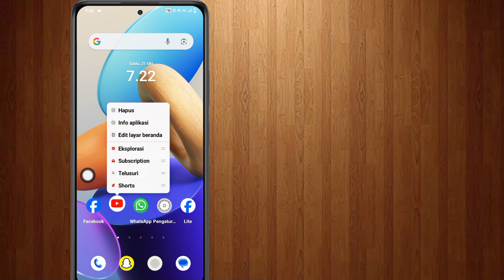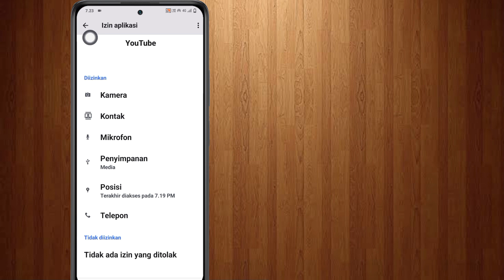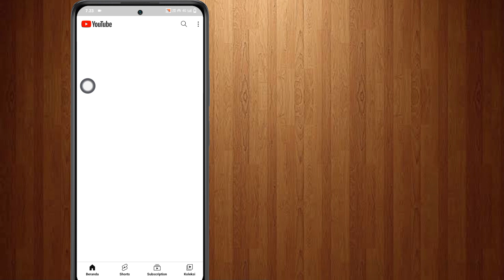Masalah Beralih Ke Youtube.com | Beralih Ke Youtube.Com Versi Youtube Ini Sudah Kedaluwarsa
Versi YouTube ini sudah kedaluwarsa dan tidak ada pembaruan yang tersedia untuk perangkat Anda. Silakan kunjungi YouTube.com di browser Anda.

di video ini bilang 👇👇👇👇
cara mengatasi peralihan tetap ke youtube.com versi youtube ini kedaluwarsa dan tidak ada pembaruan yang tersedia untuk masalah perangkat Anda memperbaiki kaise kare informasi lengkap

Pertanyaan Anda:--

beralih ke masalah youtube.com beralih ke masalah pembaruan youtube

versi youtube ini sudah kedaluwarsa dan tidak ada pembaruan yang tersedia untuk masalah youtube perangkat Anda

beralih ke youtube com

beralih ke youtube com hindi

beralih ke youtube com hari ini

beralih ke pembaruan youtube hari ini

beralih ke youtube.com versi youtube ini kedaluwarsa beralih ke masalah youtube.com

versi youtube ini sudah ketinggalan zaman

beralih ke solusi masalah youtube.com di hindi

cara memperbaiki masalah pembaruan youtube di ponsel android

masalah pembaruan youtube di ponsel mana pun

versi youtube sudah kedaluwarsa
beralih ke youtube.com masalah smart tv
masalah buka youtube
youtube nahi chala raha hai
kesalahan membuka youtube

  ℹ️✅

⏩Tag Nyata 👇😀

2. masalah pembaruan youtube
3. masalah youtube 2024
4. cara memperbaiki masalah pembaruan youtube
5. cara mengatasi masalah update youtube 2023
6. cara mengatasi masalah update youtube 2024
7. masalah pembaruan youtube di ponsel mana pun
8. cara memperbaiki kesalahan pembaruan youtube
9. cara memperbaiki masalah pembaruan youtube
10. cara memperbaiki masalah pembaruan youtube di ponsel android
11. perbaikan masalah pembaruan youtube
12. perbarui masalah yang diselesaikan youtube
13. masalah pembaruan youtube tertunda
14. beralih ke masalah pembaruan youtube
15. beralih ke youtube.com versi youtube ini sudah kedaluwarsa
16. Versi YouTube ini sudah kedaluwarsa dan tidak ada pembaruan yang tersedia untuk perangkat Anda
18. cara memperbaiki masalah pembaruan youtube bangla
19. masalah youtube beralih ke youtube.com
20. cara memperbaiki peralihan ke youtube.com
21. ponsel saya youtube nahi chal raha hai
23. masalah youtube beralih ke youtube.com
25. beralih ke solusi masalah youtube.com
26. Versi YouTube ini sudah kedaluwarsa dan tidak ada pembaruan yang tersedia untuk perangkat And
⏩ Pertanyaan Terpecahkan 🟢

2. beralih ke masalah pembaruan youtube
4. beralih ke akun youtube
6. beralih ke youtube com malayalam
7. beralih ke youtube com hari ini
7. beralih ke youtube com tamil
8. Versi YouTube ini sudah kedaluwarsa dan tidak ada pembaruan yang tersedia untuk perangkat Anda
10. beralih ke youtube com 2023
11. beralih ke pembaruan youtube hari ini
12. beralih ke youtube com hindi
13. beralih ke youtube com di saudi
14. beralih ke youtube com bahasa inggris
15. cara mengatasi masalah update youtube 2023
17. beralih ke masalah pembaruan youtube
19. beralih ke solusi masalah youtube.com
20. beralih ke youtube.com solusi masalah 21. beralih ke youtube.com versi youtube ini masalah kedaluwarsa
22. Versi YouTube ini sudah kedaluwarsa dan tidak ada pembaruan yang tersedia untuk perangkat Anda
25. beralih ke youtube com hari ini

masalah youtube
masalah youtube
youtubeopenproblemhari ini
pembaruan youtube
masalah youtube sudah habis masa berlakunya

⏩ Penafian ⚠️
⚠️ Penafian : Semua Informasi Yang Disediakan Di Saluran Ini Hanya Untuk Tujuan Pendidikan. Saluran Ini Tidak Mempromosikan Atau Mendorong Segala Sesuatu Yang Ilegal. Saluran Ini Tidak Bertanggung Jawab Atas Penyalahgunaan Informasi